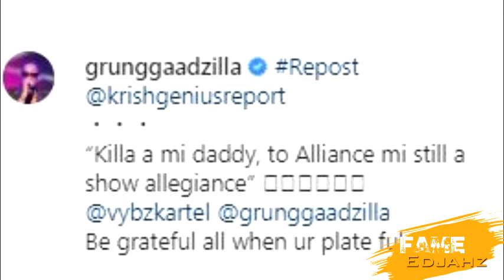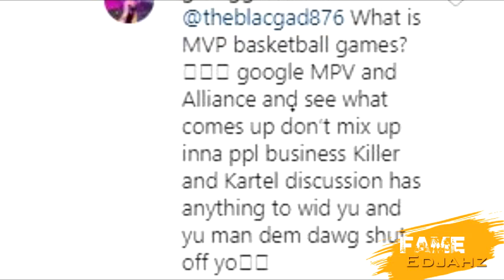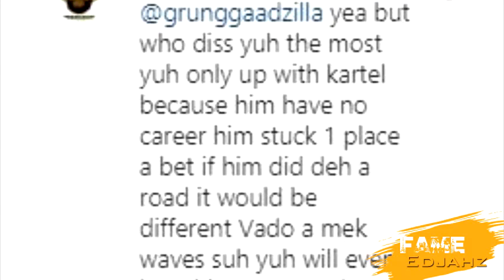"BOUNTY DISS DEM WICKEDDD" Because Of This|Quada X Kemar Highcon "DOUBLE TALENT"|April.12.2020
Fame Edjahz News, Commentary, And Discussion On Bounty Killer Dissing Mavado And Alkaline While Acknowledging Vybz Kartel Also Quada And Kemar Highcon New Official Video.